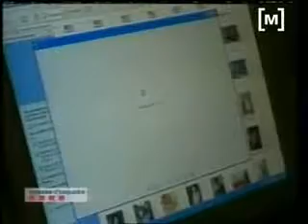Detingut a Mallorca per pornografia infantil